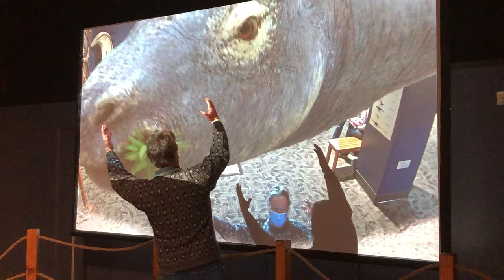2021 01 10 11 56 16 Dinosaur Screen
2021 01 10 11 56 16 Dinosaur Screen